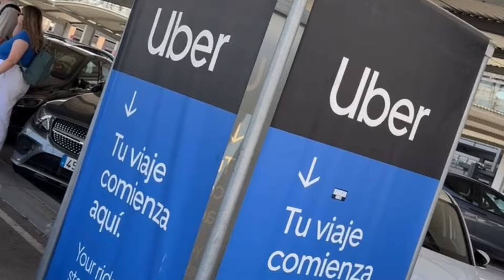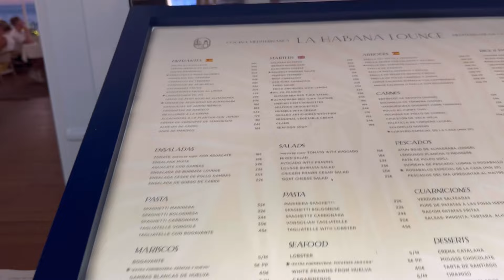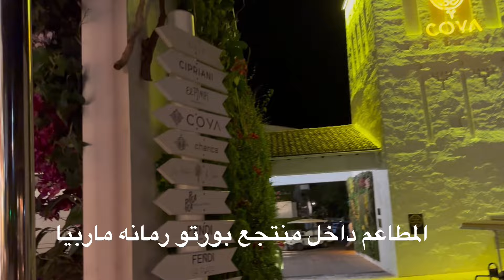ماربيا اسبانيا Marbella Spain